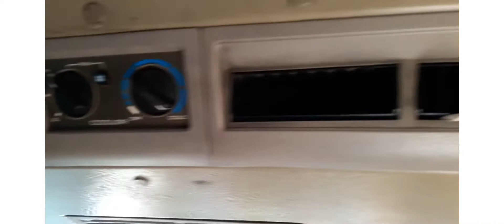Car Vs. Van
Make your money worth it Car Vs. Van